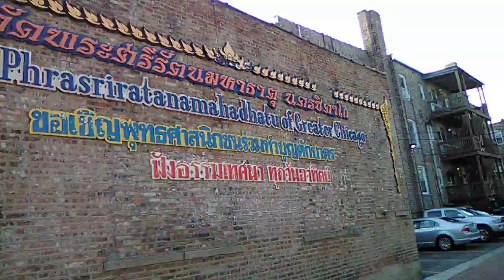Phrasriratanamahadhatu of Greater Chicago